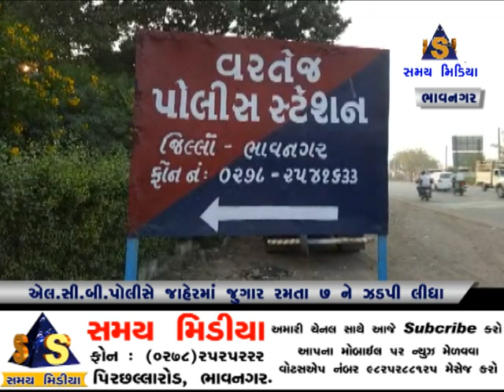એલ.સી.બી પોલીસે જાહેરમાં જુગાર રમતા સાત ને ઝડપી લીધા